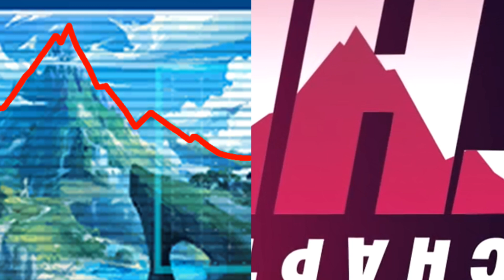チャプター３の新マップ発見!?【フォートナイト考察】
■チャプター３の新マップらしき映像を見つけてきましたので、その紹介と考察になります。

ワンタイムイベントでまたスローンが裏切り、○○が世界の裏側に逃がしてくれる!?

チャプター３に未来都市が現れる!?IOと敵対する謎の組織について考察

スローンが命をかける!?最新のマップ変化と、ワンタイムイベントで何が起こるのか

チャプター１の謎の組織が登場!?最新アプデv18.40のマップ変化10ヵ所の紹介と考察

コラボ漫画を日本語訳!! セブンの目的、ジェノの新情報、ゼロポイントの誕生の秘密が判明!!

スローン博士はファウンデーションと付き合っていた!?ドナマス氏の謎のツイートについて

マイダスとキューブクイーンは結婚していた!? クレオパトラの関連人物を調査するととんでもない事実が明らかに!!

キューブタウンがピラミッドになる!? 最新アプデv18.30のマップ変化11ヵ所の紹介と考察

フォートナイトメアでピラミッドが登場する!?やはり黄金キューブとマイダスには関係があった!?

スローン博士が敗北し、チャプター３が始まる!?ダークジョンジーのやばすぎる予言について

キューブクイーンの目的は、世界を消しさること!?最新アプデv18.21のマップ変化５か所の紹介と考察

カオスエージェントはヴィラン協会の一員!?世界を救えの新イベントがやばすぎる!!

金キューブがアフターマスに到着!! 最新アプデv18.20のマップ変化９ヵ所の紹介と考察

史上最凶の武器インフィニティブレードと、史上最悪の乗り物ブルートが復活する!?

ザ・グラトウの水位が低下!!とうとうグラトウが復活か!?最新アプデv18.10マップ変化４ヵ所

スローンが黒塗りの扉へ向かってる!? 最新アプデv18.10マップ変化7ヵ所

キューブの女王はトーリンの母親!?鬼滅の刃を持つシャーロットの正体とは？シーズン８登場人物まとめ。

公式が消したマイダスの過去。マイダスとバーニングウルフの関係とは!?

スチーミー・スタックスが破壊される!!トレーラー動画に隠されたとんでもない映像の正体とは!?

黄金のキューブが浮いた!!最新のマップ変化5ヵ所の紹介とその考察

全キャラの全パンチカード完全攻略 1マッチで簡単にクリアする方法

黄金のキューブと、マイダスの椅子を発見!!エイリアンとマイダスの関係とは!?

■クリエイターサポートよろしくお願いします → Takuman_pro